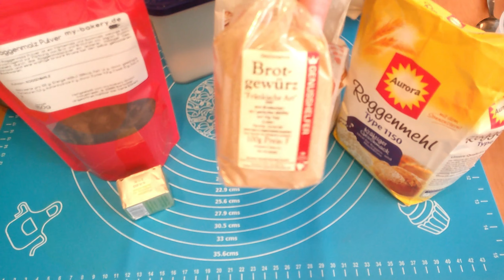RoggenKrustenBrot/Roggenbrot/RoggenVollkornBrot/RyeCrustBread/BrotRezepte/Roggenbrot mit Sauerteig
Recipe fot the dough                               Rezept für den Teig
500 g rye flour                                           500 g Roggenmehl
500 g whole wheat flour                          500 g Weizenvollkornmehl
750 ml warm water                                   750 ml warmes Wasser
42 g fresh yeast                                         1 Würfel frische Hefe
1 Spoon rye malt                                       1 EL Roggenmalz
1 Spoon bread spice                                 1 EL Brotgewürz
1 Spoon salt                                               1 Teelöffel Salz

10 minutes bake at 240 degree, than 50 min. at 190 degree.
10 Minuten bei 240 Grad backen, dann 50 Minuten weiter bei 190 Grad